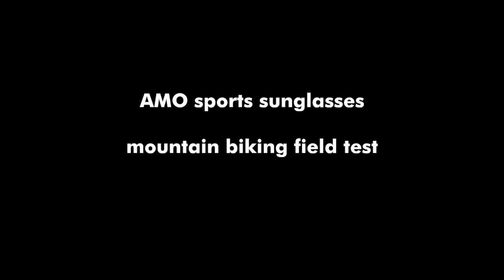Mountain biking sunglasses field test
What are the key considerations you should take into account when looking for the perfect fitting pair of mountain biking sunglasses?

Mountain biking requires riding over rough terrain, whether on country back roads or narrow trails that wind through forests, mountains, deserts, or fields.  Mountain biking sunglasses have to be good in the low light of forested trails and the bright light of deserts and fields. Mountain bike sunglasses need to be versatile and adaptable for any trail and lighting condition.

AMO's mountain bike sunglasses are among the best sunglasses for mountain bikers and are ideal for all road, off road and trail conditions.

AMO's mountain biking sunglasses features:

• Superb optics and Impact protection up to ANSI87.1 providing protection from wind, dust, branches, mud and stones.

• Adjustable temple arms and nose pieces so that the sunglasses do not slip down your nose or jump around your face when on those rough off-road trails

• Hydrophobic or anti-fog lens coatings

• 100% UVA/UVB protection

• Vented lenses to limit fogging up or that annoying misting over the lenses.

• AMO's "Clicklock" system with lens interchangeability (selected models only).

• Super lightweight, thanks to the use of innovative materials such as Grilamid TR90 frame material.

AMO's mountain bike sunglasses are engineered and designed by mountain bikers and field tested by mountain bikers to ensure you get the very best sports sunglasses.